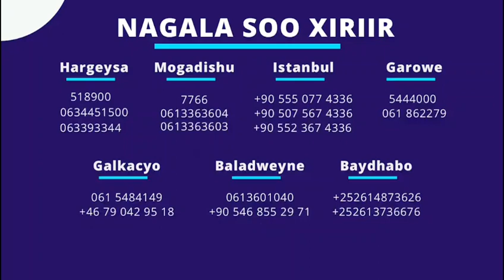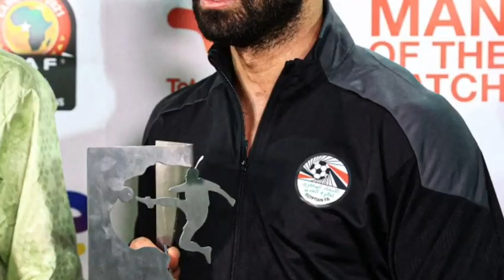Goorta MAN City farta laga saarayo koobka EPL-ka,Afar Nin ka qari Arsenal,CR7 NORMAL,SORY BLUES+SUUQ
CAAWA IYO CIYAARAHA,WARARKII UGU DAMBEEYAY KOOXDAADA